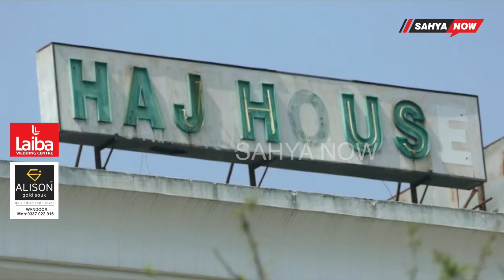ഹജ് യാത്രക്ക് കേരളത്തിൽ നിന്ന് 3 വിമാനത്താവളങ്ങൾ.|SAHYA NOW| MALAPPURAM